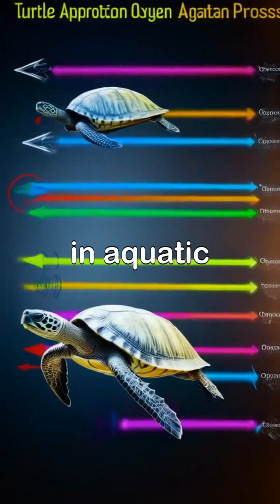Did You Know? – Some turtles can breathe through their butts! marinelife turtle fypシ゚viral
Discover the astonishing world of turtles and their unique ability to breathe through their cloaca, allowing them to stay submerged for extended periods. Through stunning visuals, witness these remarkable creatures in their aquatic habitat, from graceful swimming to basking in sunlight.

Learn about the critical importance of conservation as turtles face threats like pollution and habitat loss. Join us in celebrating their resilience and commitment to protecting our oceans.

Everyone can make a difference, from beach clean-ups to supporting conservation efforts. Together, we ensure that these incredible reptiles thrive for generations to come! TurtleConservation OceanLife ProtectOurPlanet MarineBiodiversity NatureDocumentary.